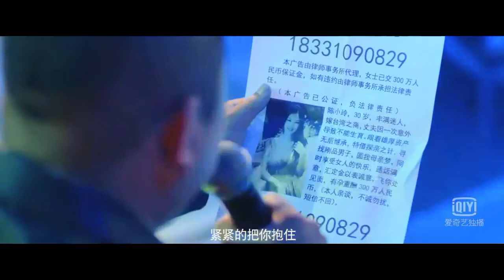高进——自传电影《我的好兄弟》#6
根据老高亲身经历改编的电影，很值得一看。我会陆续的把这个电影分成八段放上来。希望大家喜欢哦。是我自己录屏的，有一些瑕疵见谅。

*版权归歌手及主办方所有，本频道仅仅提供试听，如喜欢请支持正版。
*如版权方，认为本频道有侵权行为，请联系邮箱，将永久删除此视频。